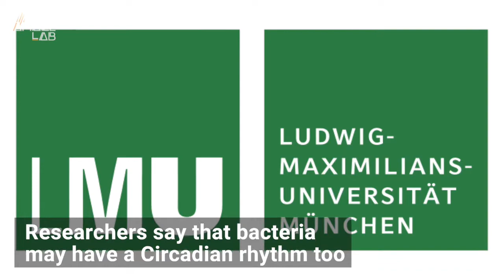Bacteria Are Also Regulated By a Circadian Rhythm, In World First Discovery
Scientists find that the biological processes of bacteria might be more similar to ours than we may have known.